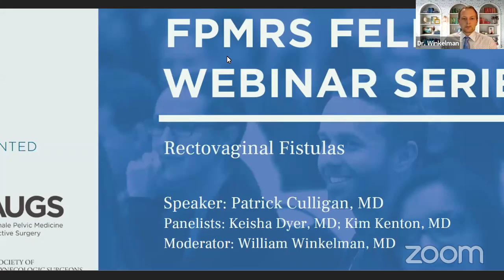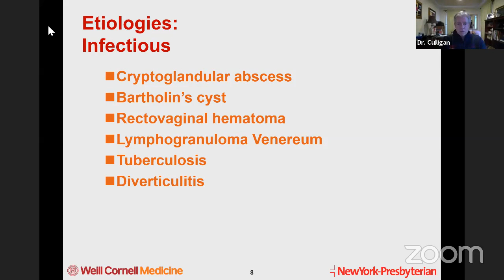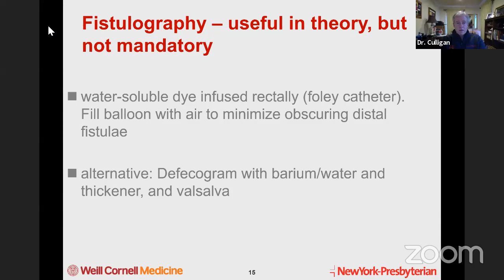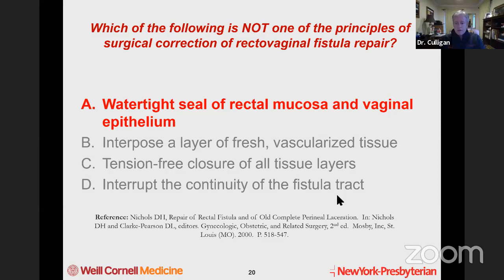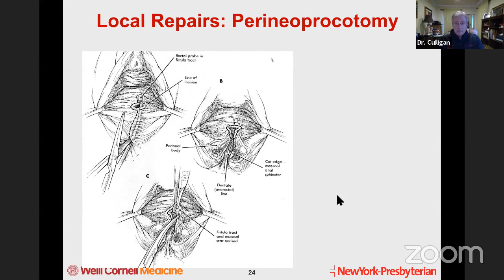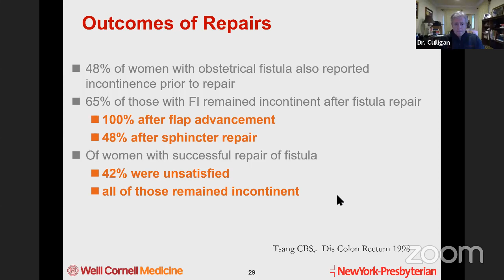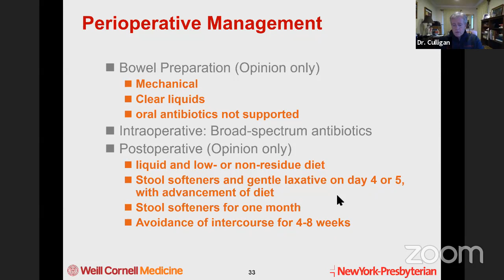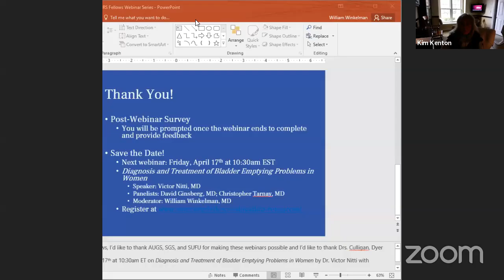FPMRS Fellows Webinar, April 14, 2020: Rectovaginal Fistulas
Speaker: Patrick Culligan, MD
Panelists: Kim Kenton, MD; Keisha Dyer, MD
Moderator: William Winkelman, MD